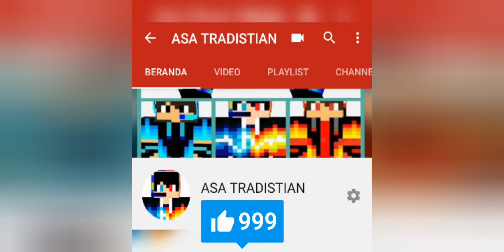The Greatest Challenge in Minecraft - Part-7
Hai guys, ini adalah video serial Minecraft. Tonton terus keseruannya sampai episode terakhir ya. Enjoy the video ...